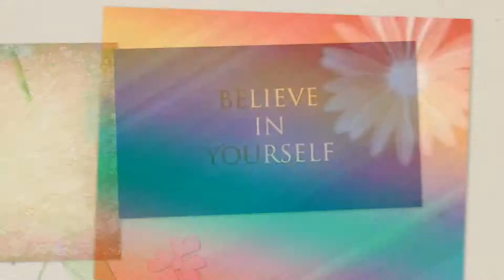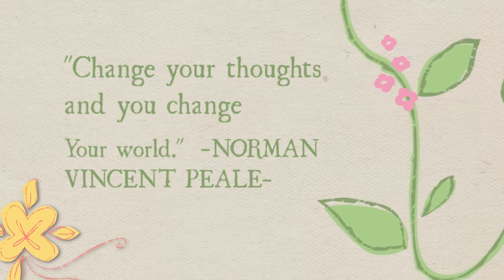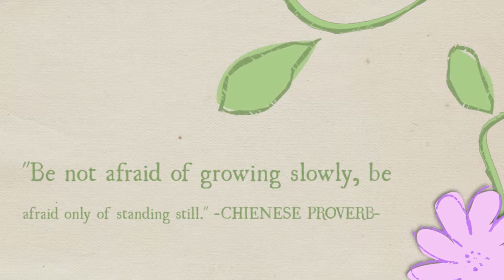Maui Luau Grant Geissman, Rick Rhodes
Poetry topic including God, trials and tribulation, recovery, life, peacefulness, creation, family, & motivation, spirit, nature, grace, love, relationships
Christian Media Group Including but not Limited to Christian Media Ministries, Christian Multi Media Productions,Christian Social Media, Christian Poetry
Christian Media Ministries MultiMedia Poetry- Christian Music, Images, & Poetry